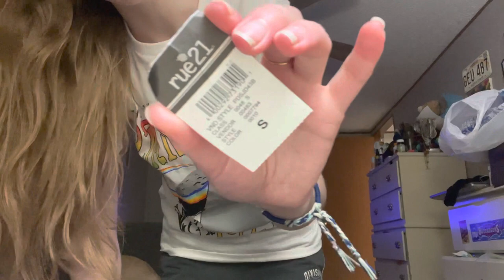Try on haul (thrift edition)￼